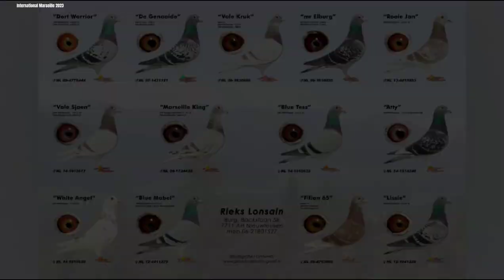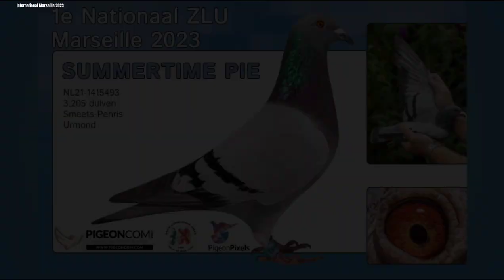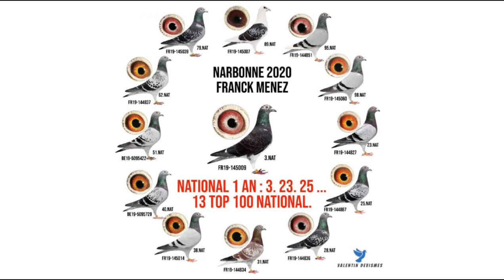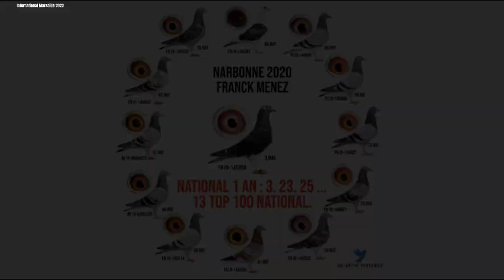The 5th International Pigeon Race 2023 - National and International Winners of Marseille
The 5th Leg of International Pigeon Race in Europe. International Marseille 2023.